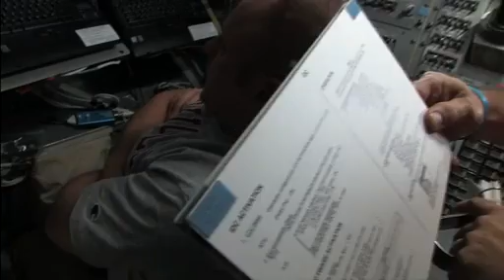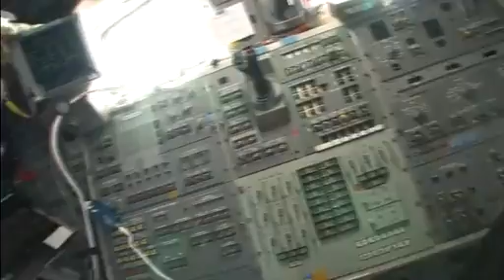Un recorrido por toda la estacion espacial internacional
Uno de los astronautas que están en la ISS nos lleva con su cámara a cada uno de los compartimientos de la estación orbital estupendo tour en la estación!